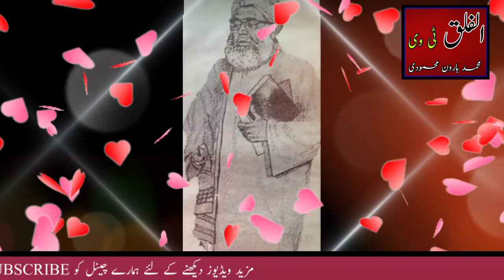Nazam about mufti mahmood sahib | مفکر اسلام مفتی محمود رحمہ اللہ | al falaq tv